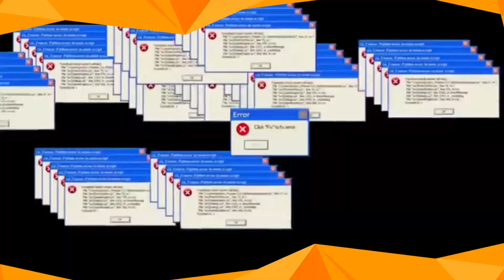Trilha Santiago de Minas, Essa é para rir Muito !!!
Essa pedal foi Muito Engraçado cada Morro um Frash kkkk...
Tive problemas no Cartão de Memória perdi alguns arquivos, mais foi
o que consegui editar.
Era o Aniversário da Nossa Amiga Idamarcia completando Meio Século, o
Total de km percorrido foi 62 km.